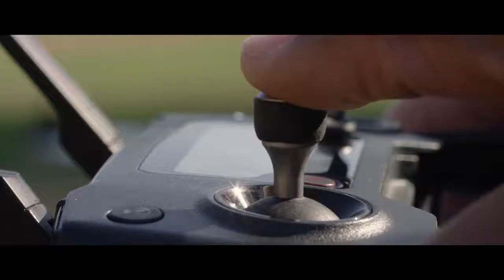DJI Goggles See a Different World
DJI Introducing Goggles Immersive FPV, a pair of 1920×1080 HD screens and a head tracking feature, enabling you to look at the world from above.